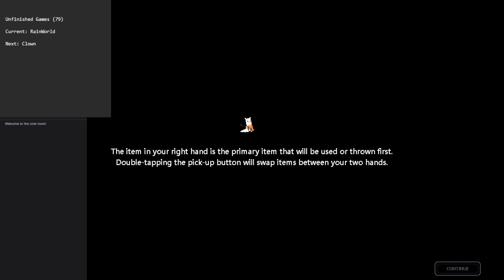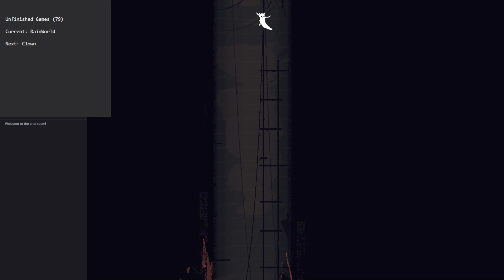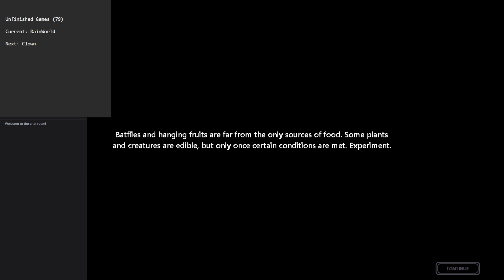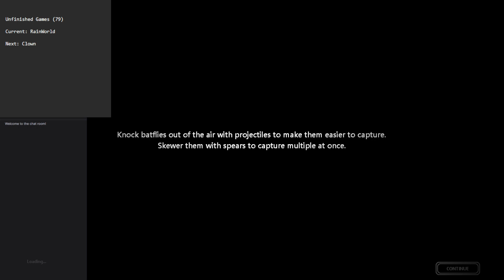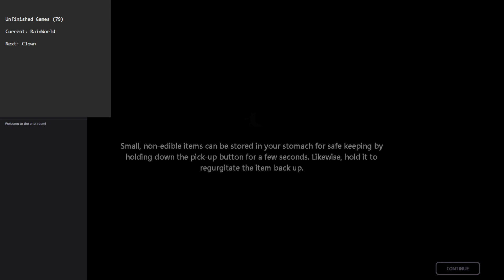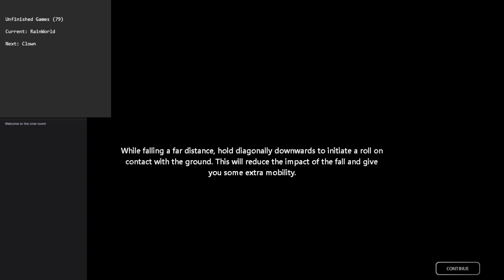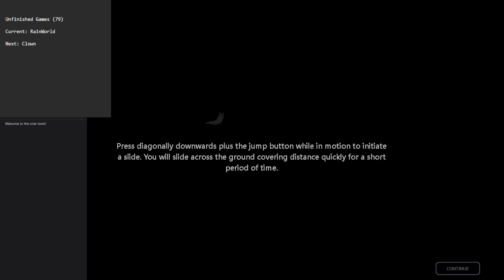RainWorld part 3 (No lore)